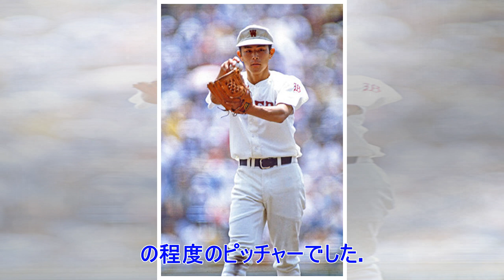✸甲子園のスラッガーたちは、なぜ1年生・荒木大輔を打てなかったのか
証言で明かす荒木大輔がいた1980年の高校野球 ◆証言4　佐藤孝治 　1980年の夏、早稲田実業の背番号11をつけた1年生エース・荒木大輔を支えたのは、当時3年生だった捕手の佐藤孝治（こうじ）だ。　東東京大会が始まったときには三塁手の控えだった荒木が、わずか2カ月後に甲子園の準優勝投手になることができたのはなぜなのか。東東京大会から甲子園決勝まで、すべての試合でリードした”女房役”がその秘密を明かす。 ■急造の1年生エースを支えた早実の伝統 　大輔がマウンドに上がることになったのはアクシデントがあったからです。2年生でエースの芳賀誠がバント練習でふくらはぎをケガしたので、その代役として。ひどい言い方をすれば、「しょうがないから、大輔でも投げさせるか」という感じでした。 　大輔は控えの三塁手としてベンチに入っていましたけど、それほど期待していませんでした。実際に、決勝の二松学舎大附属には4点も取られましたしね。関係者も対戦相手も「このピッチャーはすごい」とは思っていなかったと思う。僕自身もそう。けっして圧倒的な力があったわけではありませんでした。 　1980年の早稲田実業はチームとしての...